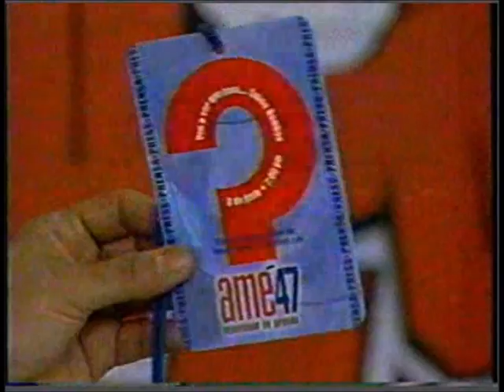TV Dominicana : Gozalo - La Silla de Rueda (2003)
Un segmento de el Programa de Gozalo de Carlos Alfredo Fatule.